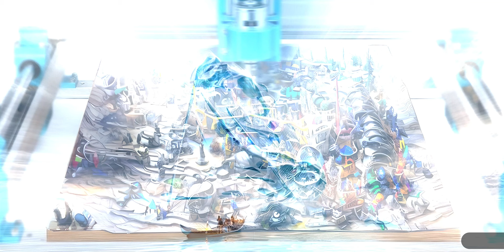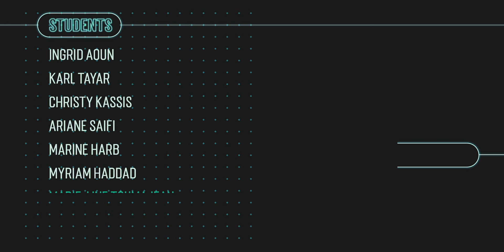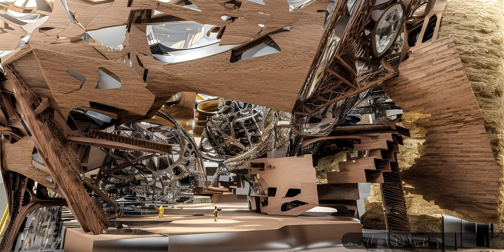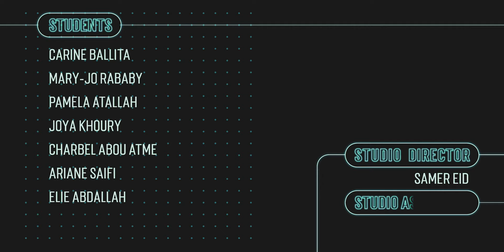[ B O T • R E V E R I E S ]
● Experimental Studio Critic : Samer Eid Architect . SEARCH

[ In Collaboration with : Gilles Chahwan – Studio Assistant ]

_Track #1 © Etyen "back home"
_Track #2 © Nine Inch Nails "every day is exactly the same"